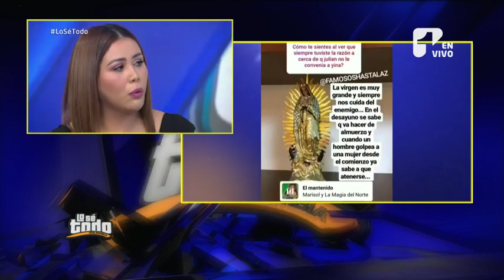Lo Sé Todo - Yina Calderón aseguró que su ‘ex’ la habría intentado ahorcar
La influenciadora y empresaria Yina Calderón estuvo como presentadora invitada en el programa «Lo Sé Todo» y se refirió a su polémica relación con su expareja, Julián Luna.